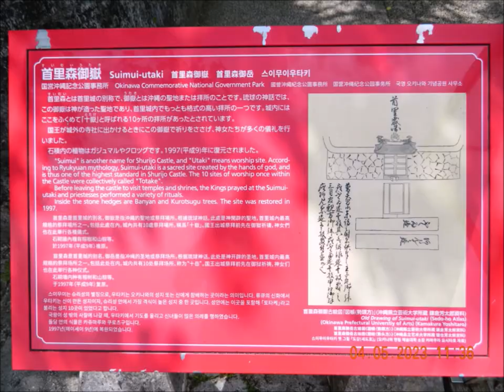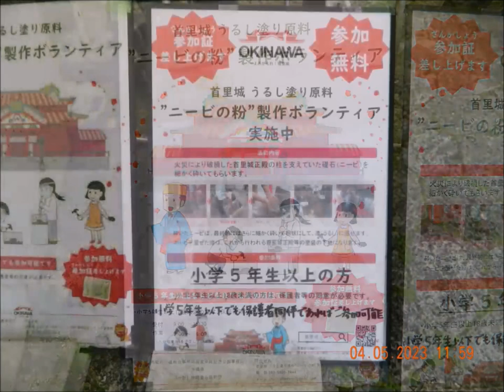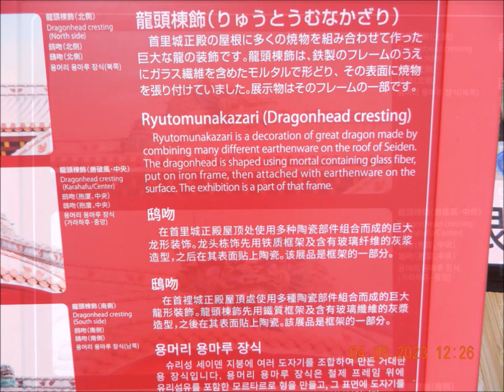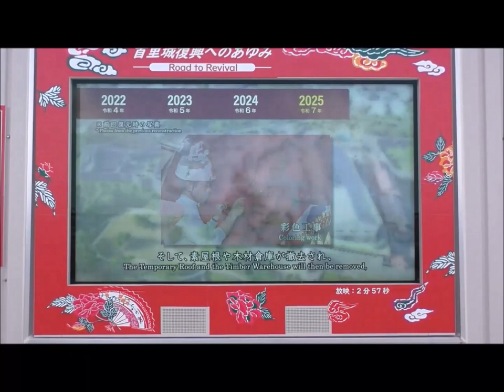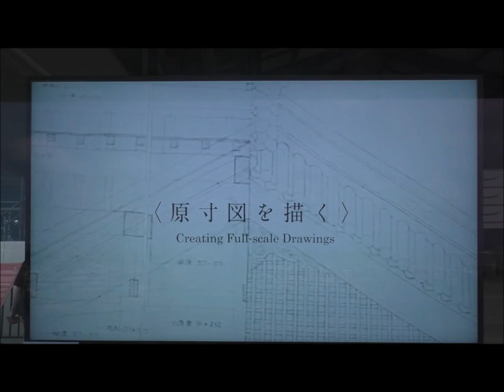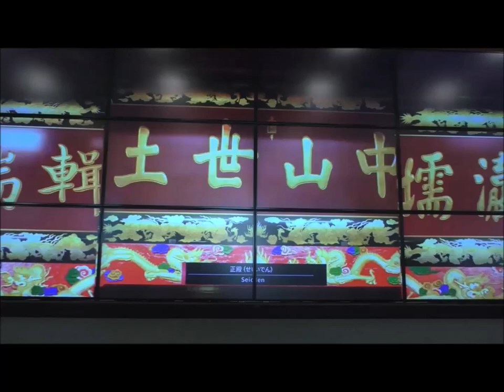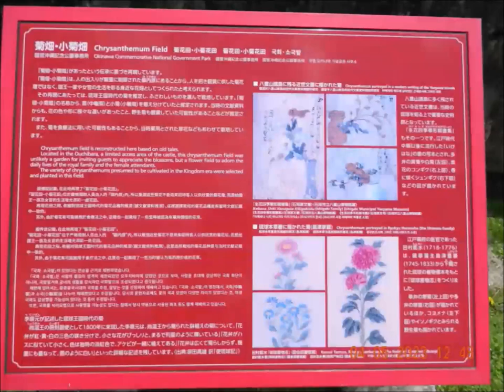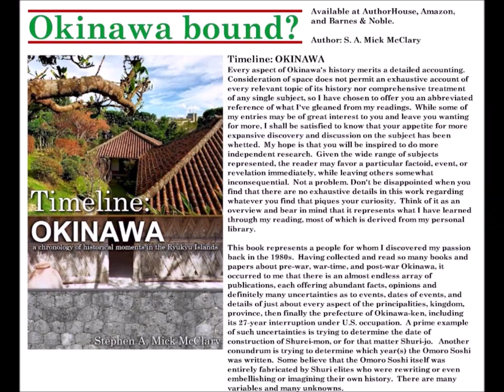Shuri-jo restoration, Shuri Castle, Okinawa April 5, 2023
This visit was truly a sad occasion for me. After having experienced the splendor of Shuri Castle in prior years, it was painful to see that it no longer exists. But, it is on the come-back and by 2026 we'll once again be able to enjoy the magnificence of the grand palace.
At 25:55 there's a QR that will get you a free guide to Shuri-jo. I downloaded it and find it very, very useful.
See lots more about my Previous Okinawa trips -
You can read extensive details of this and many other Okinawa visits in my book, "NATSUKASHII: Uchinaa nu Umui"